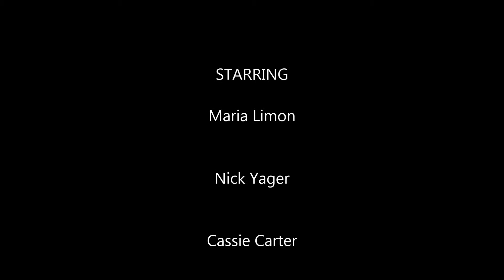Jay Peak 2013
Hanging out with the family at Jay Peak during the final days of August, 2013.